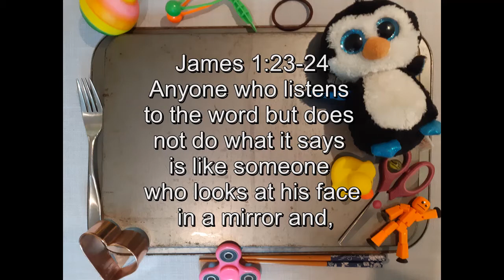How's Your Memory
An object lesson based on James 1:23-24